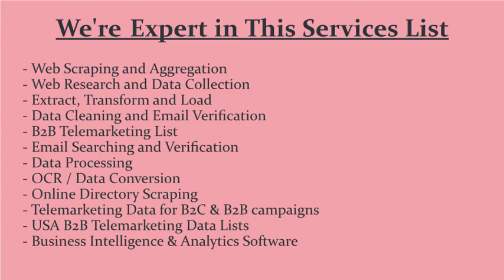Collecting Prices & Reviews from Popular eCommerce Websites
- Scrape Recent Review for Sports Products - Price List
 - Extract Sports Products Data from eCommerce Website
 - Extract Product Data feeds from ecommerce Website
 - Scraping Retail & E-Commerce - Product Categories List
 - Scrape Products Reviews and Pricing from eBay and Amazon
 - Scraping Ecommerce Product Reviews & Pricing List
 - Scraping Ecommerce Sales Leads, Price List, Retails Pricing List
 - Online Grocery Database List | Online Stores Database List
 - Scrape Competitor Price List | Products Reviews and Pricing
 - Scraping Product Reviews Monitoring Database List
 - Scrape Online Products List | Extract Retailers Database List
 - Lists of eCommerce Websites and Internet Retailer Sales